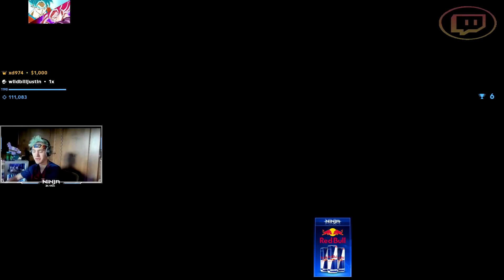Ninja Explains Why Fortnite Is About To Blow Up And Be Bigger Than Ever ► Dusty Fortnite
► Best Fortnite Clips Featured in this video (Go watch, follow & sub to them):
Twitch.tv/ninja
Twitch.tv/tsm_myth
Twitch.tv/tsm_daequan
Twitch.tv/tsm_hamlinz
Twitch.tv/drlupo
Twitch.tv/timthetatman
Twitch.tv/dakotaz
Twitch.tv/highdistortion
Twitch.tv/cdnthe3rd
Twitch.tv/realkraftyy
Twitch.tv/couragejd
Twitch.tv/tfue
Twitch.tv/KingRichard
Twitch.tv/Sypherpk
Twitch.tv/cizzorz
Twitch.tv/eryctriceps
Twitch.tv/chap